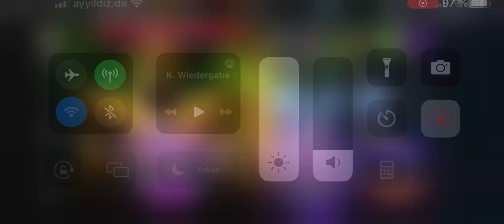Tommy Destroy Trash ayion | Power Rangers Legacy wars